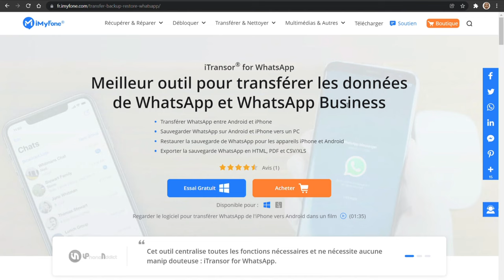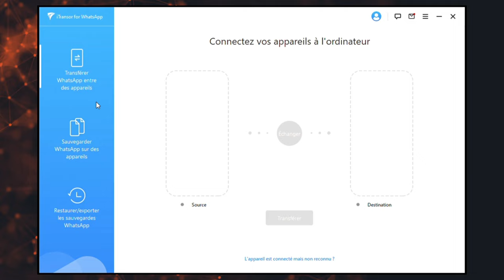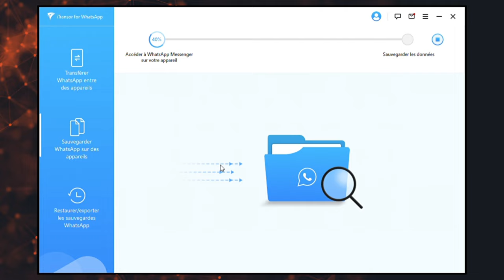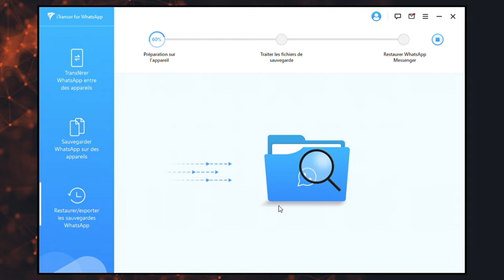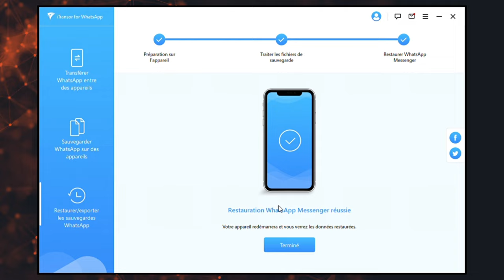iTransor for WhatsApp : comment transférer ses données WhatsApp sur Android vers iPhone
Vous avez un nouveau téléphone et vous vous demandez comment transférer WhatsApp depuis votre ancien appareil ?  iMyFone iTransor pour WhatsApp peut vous aider !  Ce programme est capable de transférer des messages WhatsApp entre 2 téléphones (qu'ils soient iPhone ou Android).  Vous pouvez également sauvegarder et restaurer les données WhatsApp entre votre téléphone et votre ordinateur.